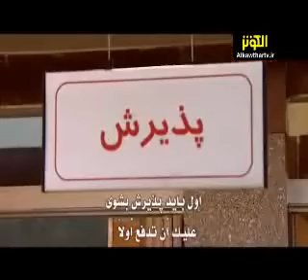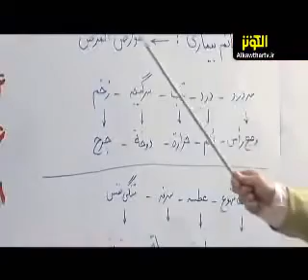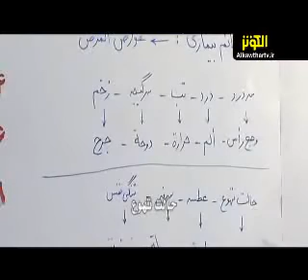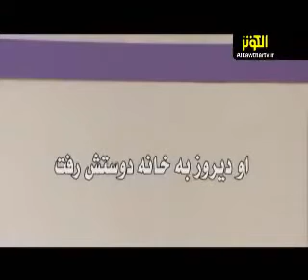الحلقة السادسة عشر من رحلة مع الفارسية- تعلم الفارسية بكل سهولة وبشكل أسرع- learn persain in minutes